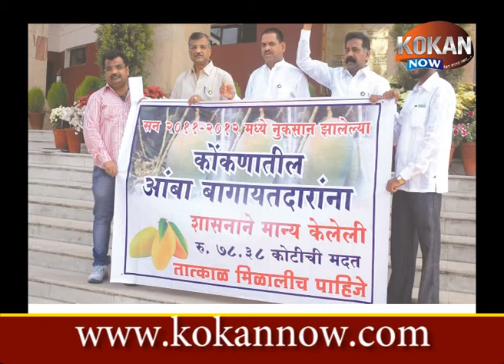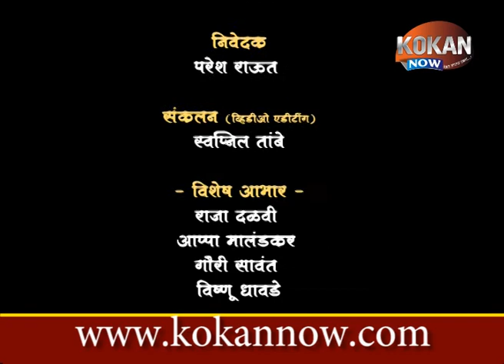प्रभावी प्रमोदजी यशोगाथा ............(मा. प्रमोद जठार )